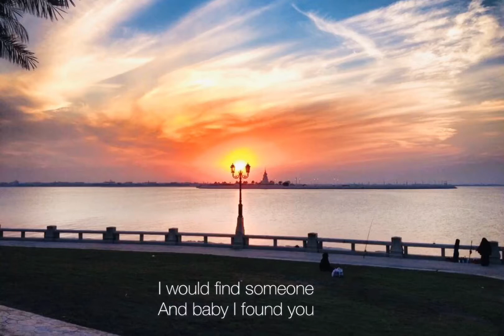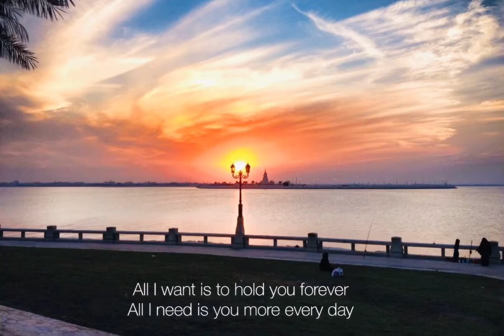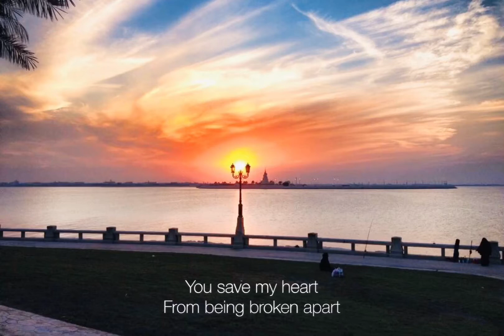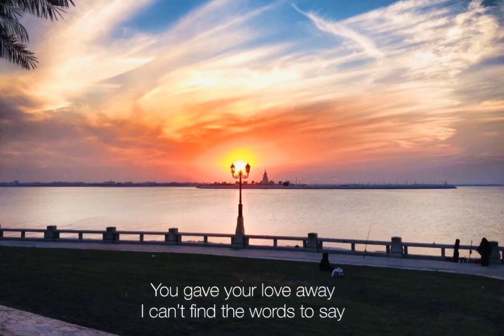The Gift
Original photo by Gef Ignacio @ksa